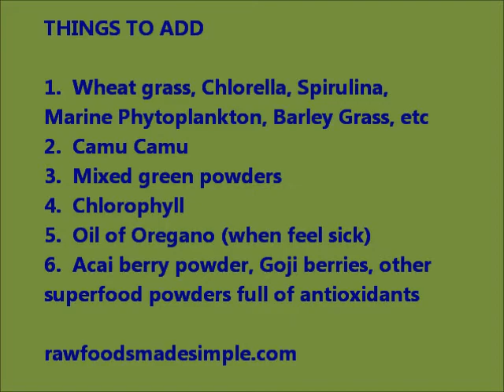(How To "Get Rid of a Cold Naturally") Diana Marchand Raw Foods Made Simple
How to get rid of cold naturally, fighting cold and flu naturally, what to use to fight cold naturally, how to get rid of cold and flu. Alkaline foods to fight colds with Diana Marchand